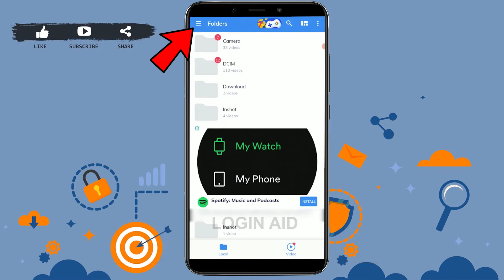How To Change Language In MX Player 2022 | MX Player App Language Change Help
These are the steps To Change Language In MX Player:
Step 1 = Open the MX Player App.
Step 2 = Tap on the three horizontal lines at the top left.
Step 3 = Tap on App Language.
Step 4 = Then, select a language and tap ok.